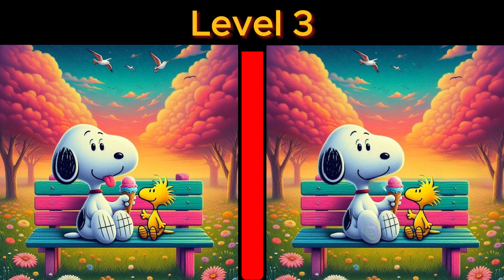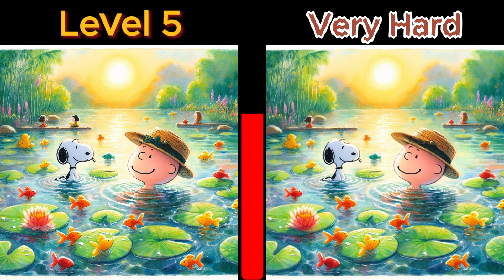Can You Spot the 5 Differences? Challenge Yourself! | snoopy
Welcome to our "Can You Spot the 5 Differences? Challenge Yourself!" video! In this fun and engaging challenge, we have carefully selected two images that look identical at first glance, but have five subtle differences hidden within them. Put your observation skills to the test and see if you can spot all five differences before the time runs out.

This game is not only entertaining but also a great way to exercise your brain and improve your attention to detail. Challenge your friends and family to see who can find all the differences the fastest. Are you up for the challenge?

Let's see if you have what it takes to spot all five differences in this video. Good luck!